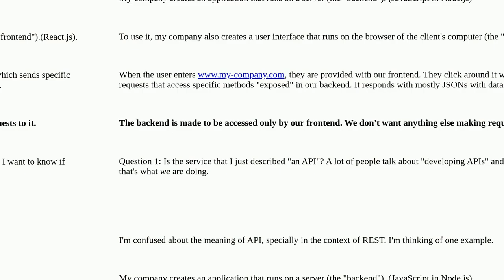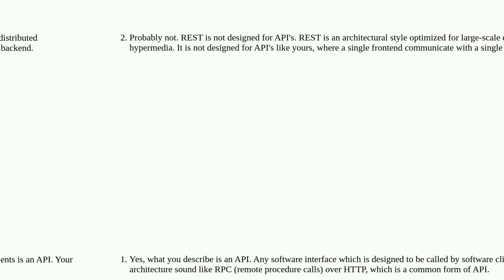Softwareengineering: Is this service considered "an API"? Could it benefit from being Restful?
Is this service considered "an API"? Could it benefit from being Restful?

A special thanks goes out to the community

  web-services web-api api web-applications rest